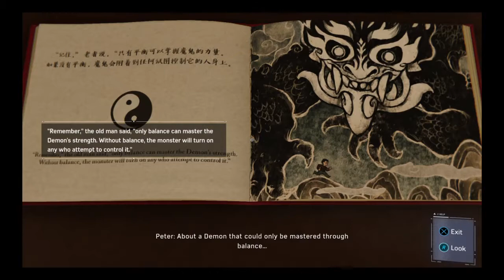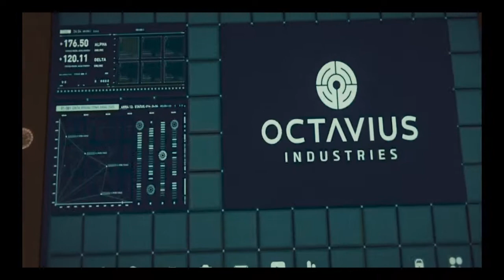Spiderman episode new game + episode 4